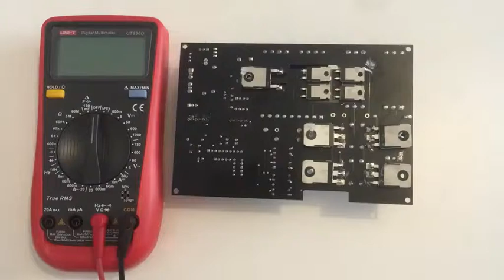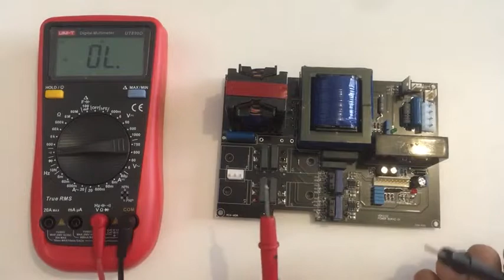check Mosfet MOS管检测